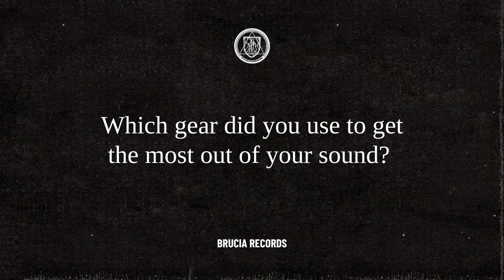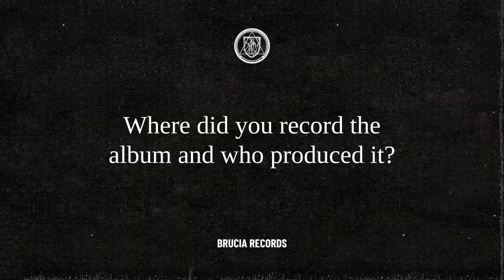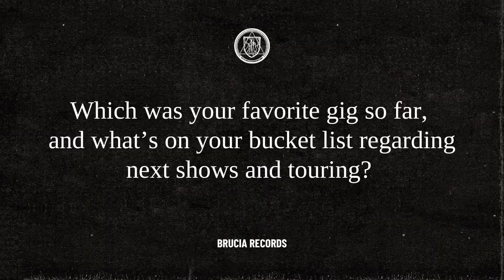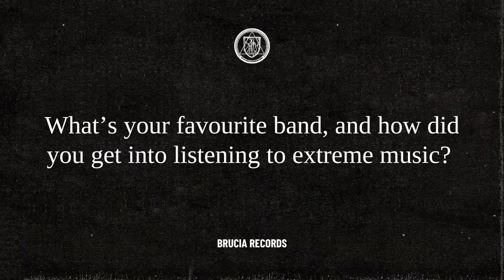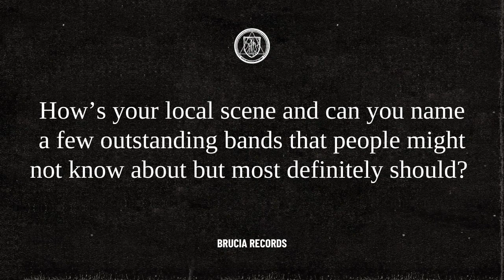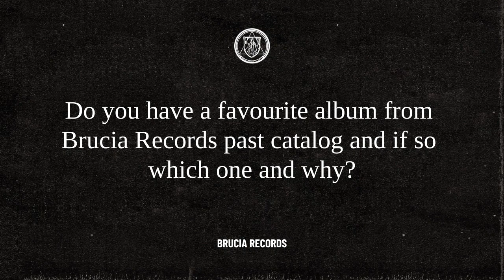Interview with ⛓️ Possessive ⛓️ (Blackened Death / Doom)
⛓️ 𝕻𝕺𝕾𝕾𝕰𝕾𝕾𝕴𝖁𝕰 ⛓️ Blackened Death / Doom from Boise, Idaho.
"Res Ipsa Loquitur" OUT NOW 🔥

00:00 Brucia presents Possessive
00:32 Introduction
01:06 About the new album
03:33 Writing process
08:05 Let's get nerdy (gear used)
14:23 Recording / Production
19:36 About gigging Pt. 1
21:14 Fourth member joins in 🐶
23:45 About gigging Pt. 2
26:45 Favourite bands
34:17 Favourite songs
37:51 The Boise scene
44:49 Label mandatory self promotion
46:56 Hobbies
51:07 HeirGloom
51:30 Black pumpkins 🎃